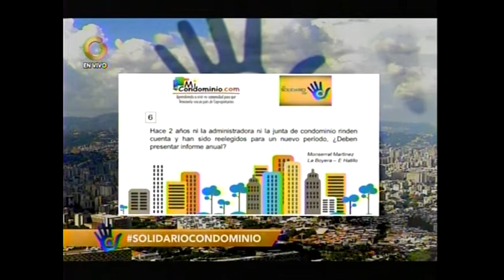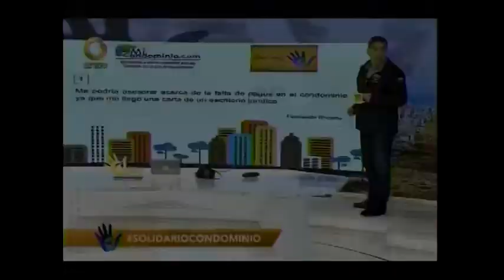Hace 2 años que ni la administradora ni la junta rinden informe.